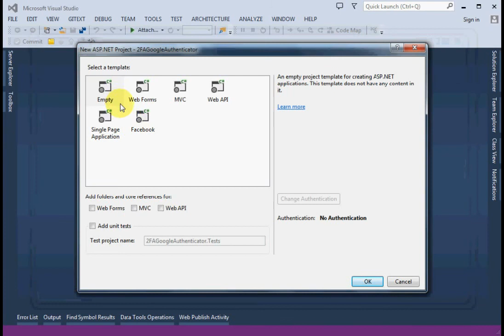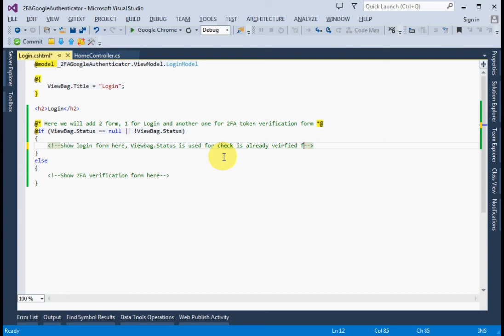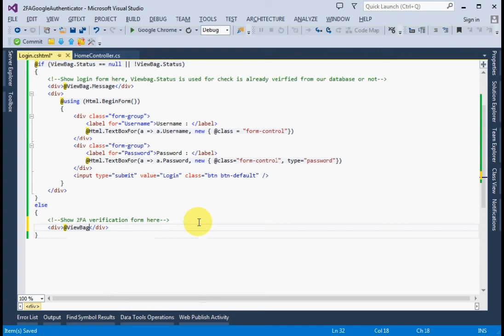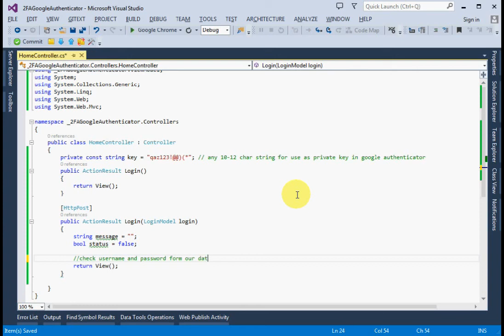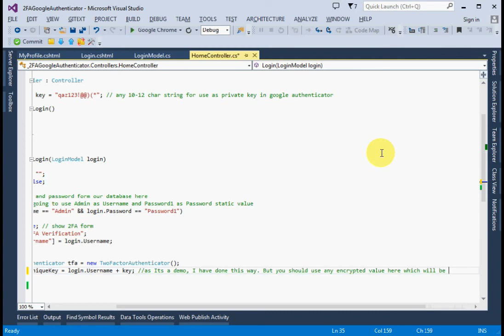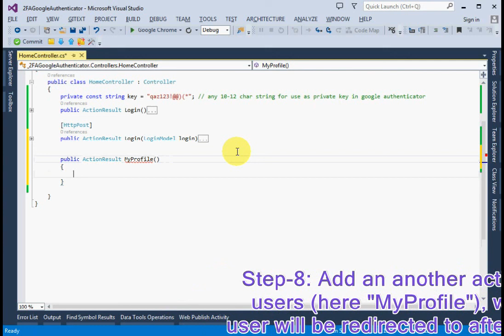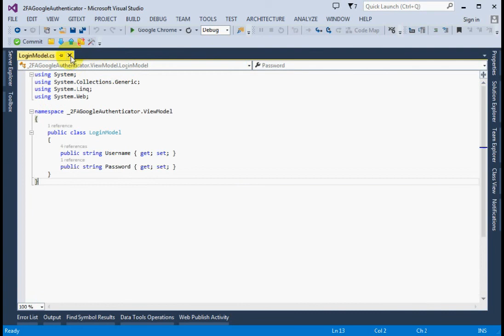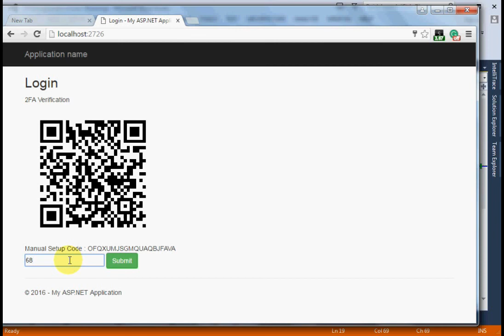Two-Factor Authentication using Google Authenticator in asp.net mvc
Here In this article, I am going to show you how to build an ASP.NET MVC web app with Two-Factor Authentication using Google Authenticator for preventing brute force attack.

Two-Factor authentication is a great way to help secure user accounts as It authenticates users using two valid authentication factors.